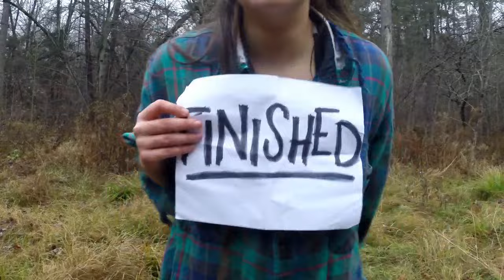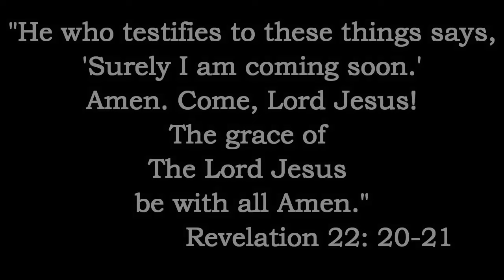Revelation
Krista's Revelation Dance.